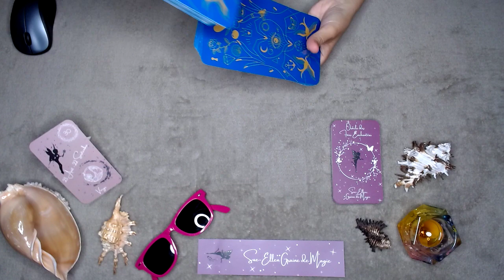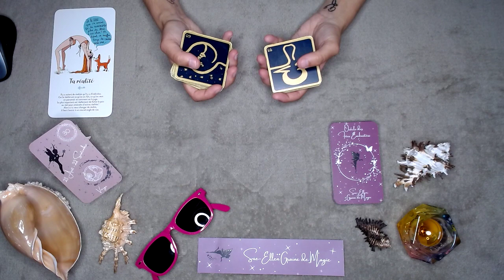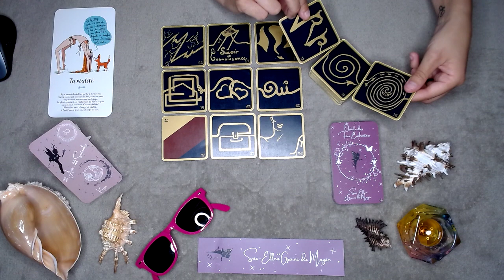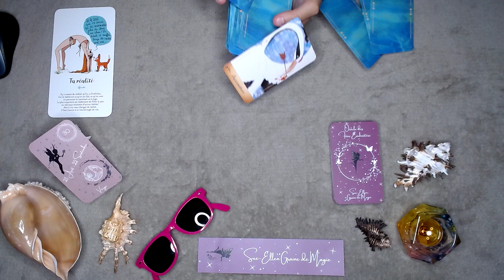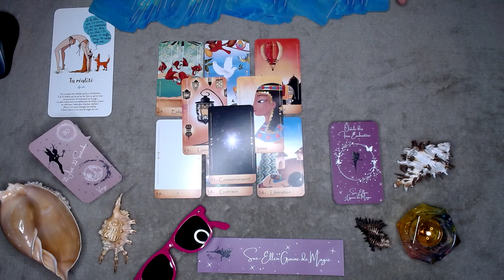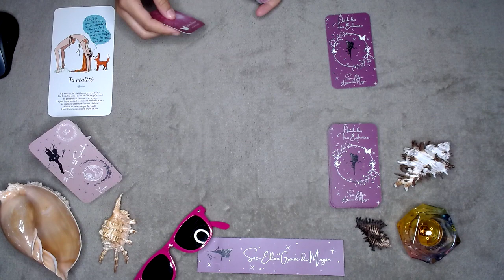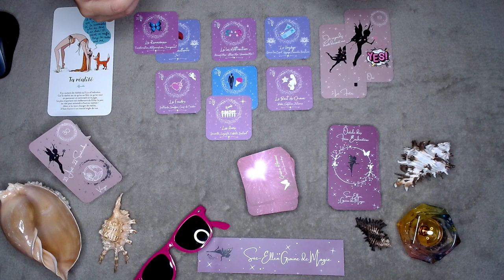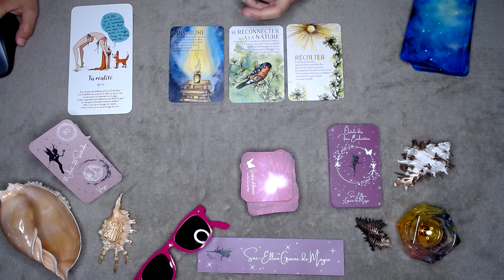VIERGE JUILLET 2021 REGARDE TA REALITÉ PAS CELLE DES AUTRES TU MERITES CE QUI ARRIVE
OU ACHETER L'ORACLE DES FÉES ENCHANTÉES  🍀📿

Je vous rappelle que les énergies sur tout les tirages Youtube sont généraux et qu'ils ne parleront pas à tout le monde !
Namasté 🙏